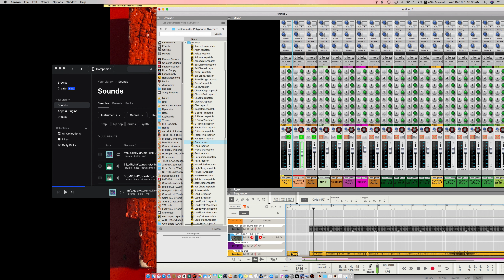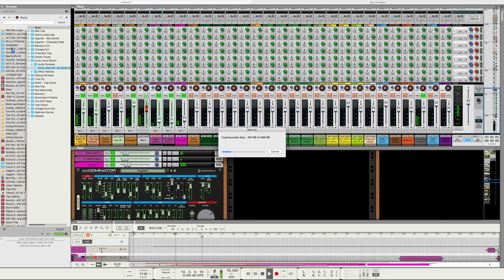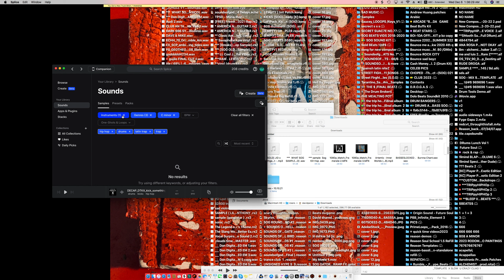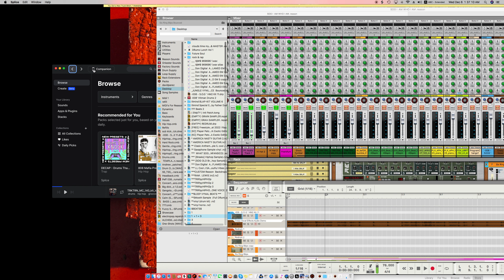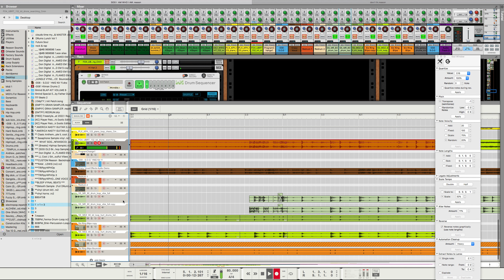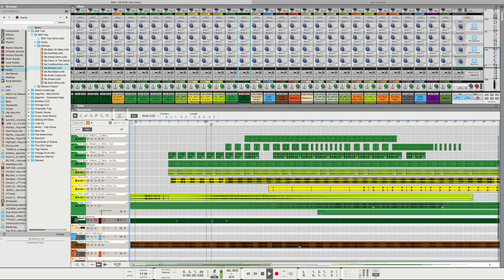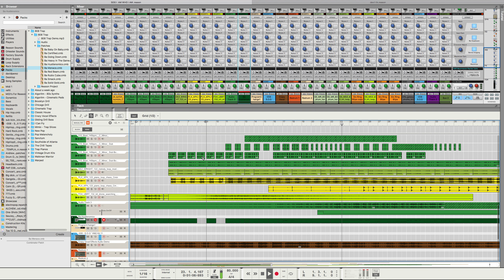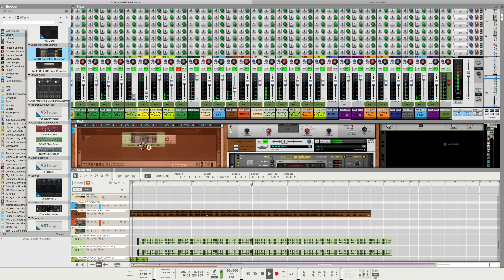CRAZY BEAT MAKING VIDEO !!! (KANYE TYPE PRODUCER) FIRE!!!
For those of you wondering, where does all of these delicious little  AUDIO CANVASES  come from we must give maximum respect  out goes out to DON DIGITAL AND HE’S CREW (SOG)    for putting out the best HIP  hop OUT . Much love …SOUNDSOFGODS